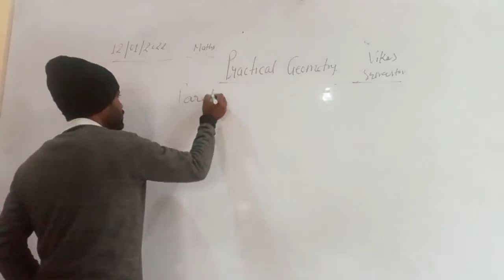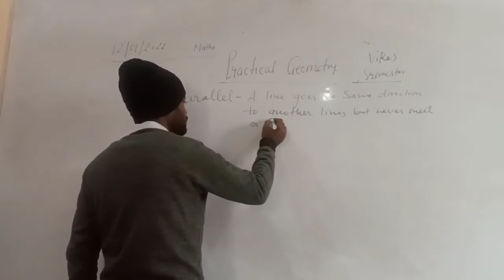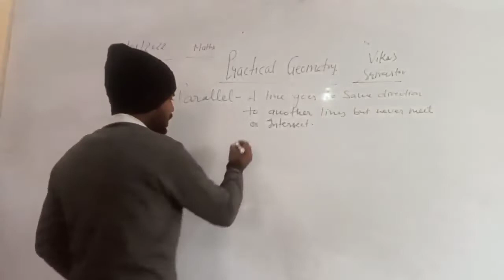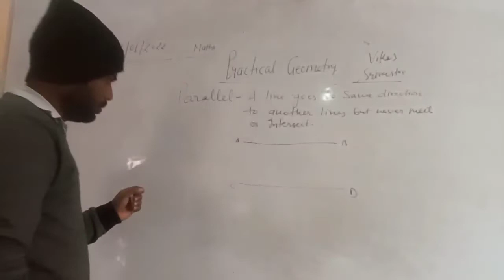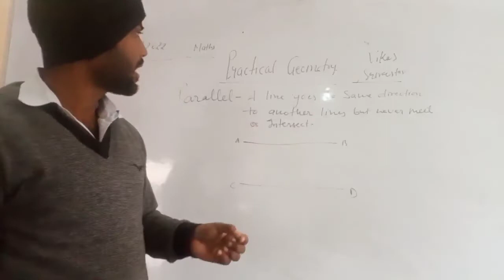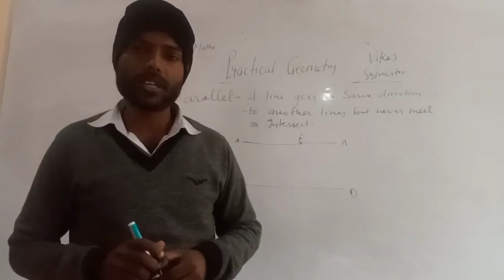class 7 intro video for geometry